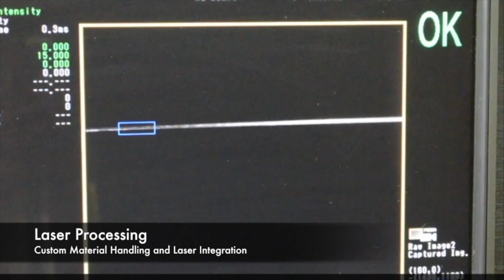SYNEO Medical Manufacturing Solutions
SYNEO’s automation equipment portfolio reduces operational requirements for highly-skilled production labor while providing solutions for unit volume scalability without sacrificing quality requirements. SYNEO’s processing portfolio and medical device manufacturing solutions target applications such as cutting, feeding, punching, drilling, coring, slitting, flaring, grinding and marking catheter tubing and guidewires.

SYNEO's Accu-Cut solutions targets tight-tolerance flexible catheter tubing and wire cutting applications, including soft, brittle and braided and non-braided materials such as silicone, PEEK, nylon, polytetrafluoroethylene (PTFE) and Pebax®, stainless steel and nitinol wire.

Single & multi-lumen catheter tubing applications require precise, flash-free holes, plug collection, lumen location and detection, and 360 degree hole pattern capabilities. SYNEO's Accu-Punch and Accu-Drill hole-making equipment deliver best in class performance and results.

SYNEO's Accu-Feed and Accu-Bin products enable production cells to function with smaller teams of personnel, allowing manufacturing managers opportunities to redeploy resources to other areas of need. SYNEO's feeding solutions improve productivity and enable cost-savings once implemented to replace manual operator-dependent processes.